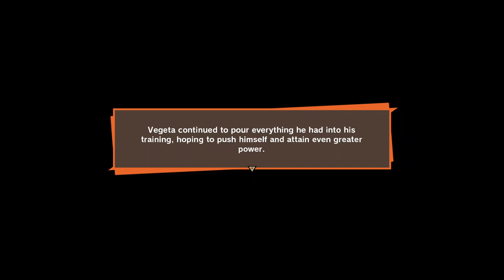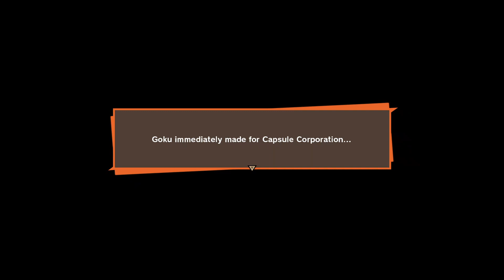Dragon Ball Z Kakarot - Goku trains with Gohan & Vegeta looking to Power up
-About-